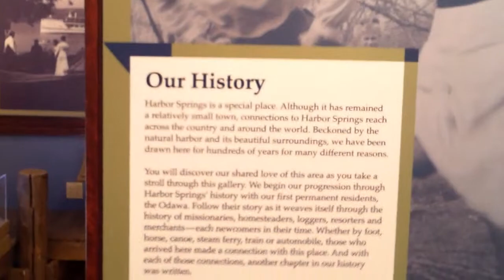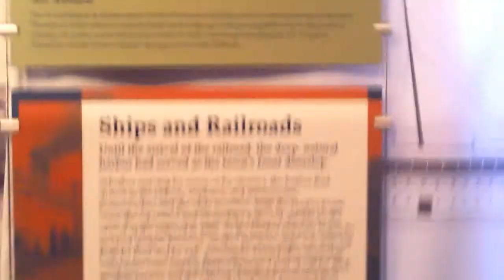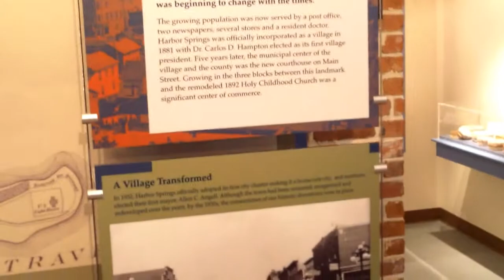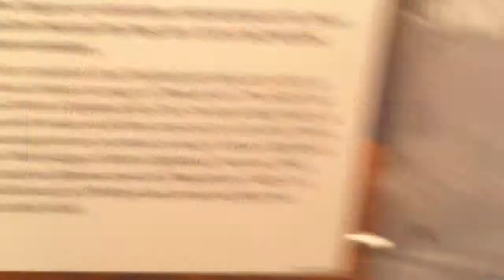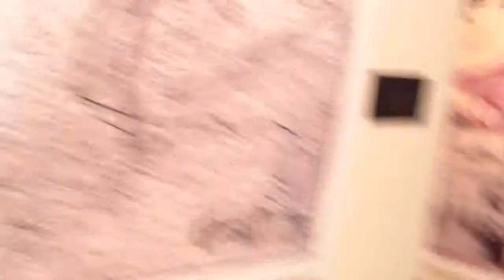Jimmy Harbor Springs Museum